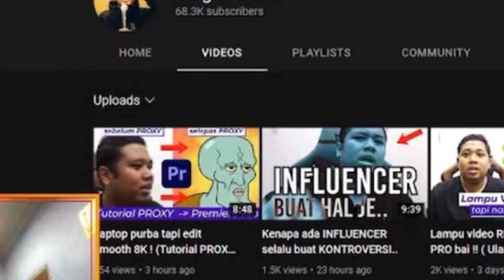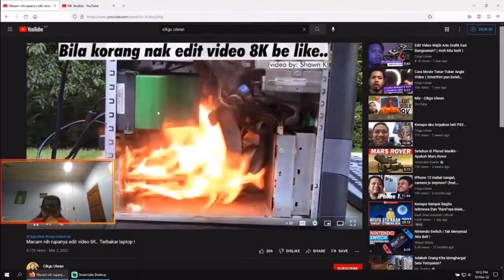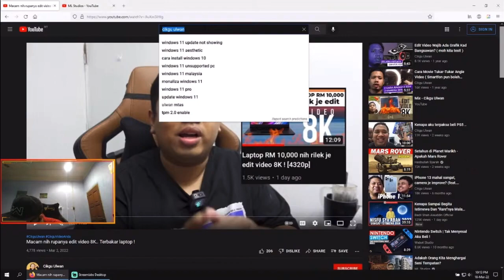Boleh Tak Buat Thumbnail Video Yang Clickbait Sebab Nak Naikkan Views? Tpi Nanti Org Benci Kita en?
TOP UP USING CODASHOP NOW TO GAIN ADDITIONAL BENEFITS! + FREE STUFF TOO FOR ANY UPCOMING EVENTS & GIVEAWAY IN THE FUTURE

ALSO EASY TO USE AND HAVE A LOT OF DIFFERENT PAYMENT METHODS YOU CAN USE WHILE TOPUP IN CODASHOP

LINK TOP-UP:

(Can Use This Link To Top-Up Any Favourite Games You Play including Genshin Impact Too)

GAMING/LIVESTREAM/TUTORIAL/REVIEW And MORE

LOVE,PEACE.UNITY